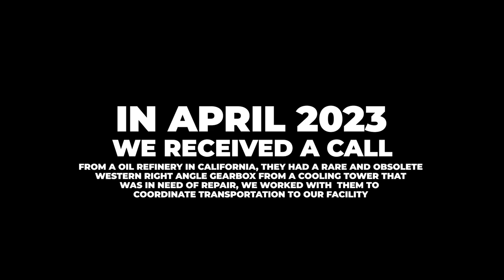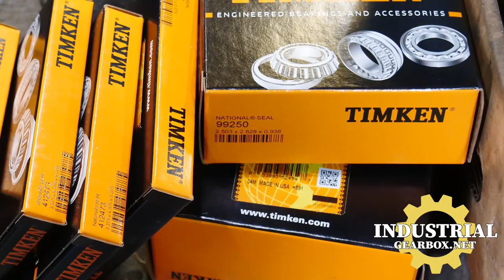Western Right Angle Cooling Tower Gearbox Repair IGB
Industrial Gearbox Repair
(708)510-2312